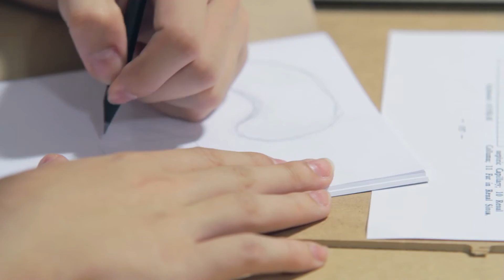Nuevo Fab Lab IED Madrid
El IED Madrid estrenó su nuevo Fab Lab en sesiones de talleres de Moda, Design y Visual Communication durante el mes de julio de 2015.

Daniel García e Ignacio Prieto, responsables de este nuevo centro, nos explicaron la importancia de tener un espacio de formación de este estilo para la educación de futuros profesionales en el sector del diseño. También estuvieron presentes José Ja Ja Ja y Ruohong Wu (docentes de IED Visual Madrid), Jaime Martín y Leyre Valiente (exalumnos en IED Design Madrid e IED Moda Lab Madrid, respectivamente) quienes impartieron los talleres.

El Fab Lab IED Madrid está integrado dentro de la red oficial de Fab Lab promovida por la Fab Foundation y el MIT, y dispone de la maquinaria necesaria para abordar trabajos de fabricación.

Fab Lab IED Madrid. Tu futuro no se sueña. Se fabrica.